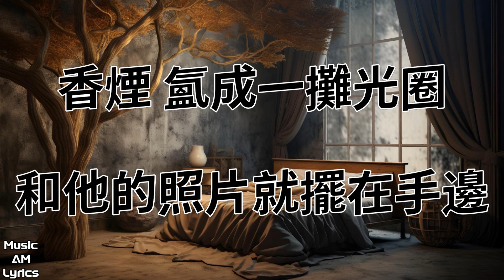陰天 - 莫文蔚 Karen Mok（歌詞版）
莫文蔚

陰天

作詞：李宗盛
作曲：李宗盛 / 周國儀

陰天 在不開燈的房間 當所有思緒都一點一點沈澱
愛情終究是精神鴉片 還是世紀末的無聊消遣
香煙 氳成一攤光圈 和他的照片就擺在手邊
傻傻倆個人 笑得多甜

開始總是分分鐘 都妙不可言 誰都以為熱情它永不會減
除了激情褪去後的那一點點倦
也許像誰說過的貪得無厭 活該應了誰說過的不知檢點
總之那幾年 感性贏了理性那一面

愛恨情慾裡的 疑點 盲點 呼之欲出 那麼明顯
女孩 通通讓到一邊 這歌裡的細微末節就算都體驗
若想真明白 真要好幾年

回想那一天 喧鬧的喜宴
耳邊想起的究竟是序曲 或完結篇

感情不就是你情我願 最好愛狠扯平倆不相欠
感情說穿了 一人掙脫的 一人去撿
男人大可不必 百口莫辯 女人實在無須 楚楚可憐
總之那幾年 你們倆個沒有緣